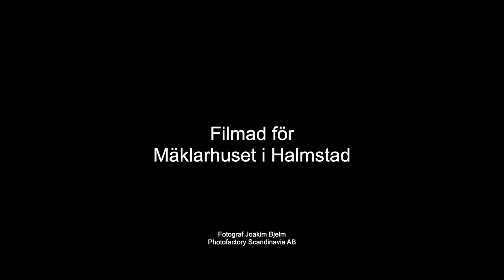Ridhusgatan 8 Halmstad